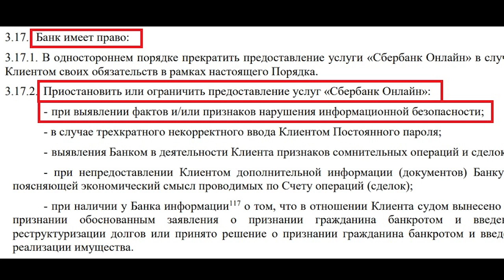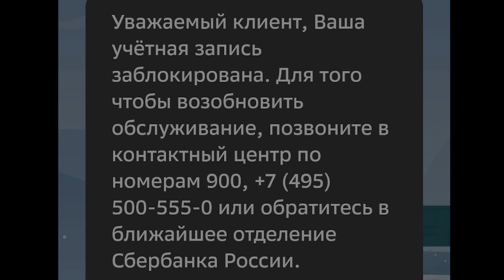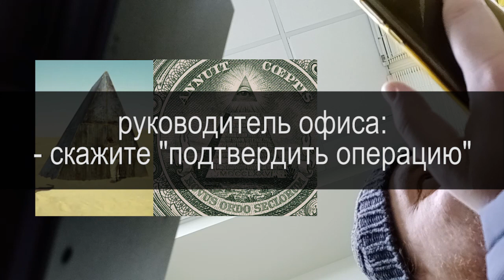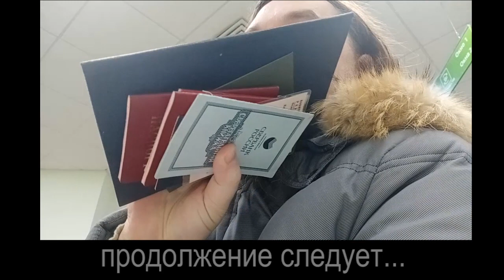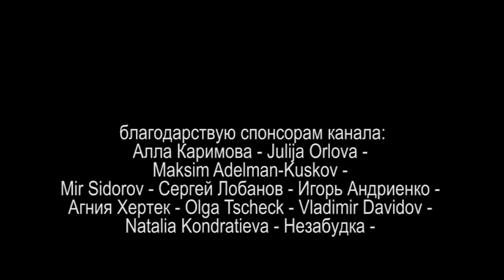НЕСИТЕ ВАШИ СКАНЧИКИ или ЖЕНЩИНУ ВЫНУЛИ АВТОМАТ ЗАСУНУЛИ Часть 1 2022.02.18 Сургут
роботизация идёт полным ходом: 22 дня был заблокирован доступ в систему Сбербанк онлайн. 4 раза пришлось приходить в 2 офиса,  был представлен 21 документ в оригинале и оформлено 8 обращений

на ты или на вы?

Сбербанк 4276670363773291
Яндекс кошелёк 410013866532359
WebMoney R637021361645